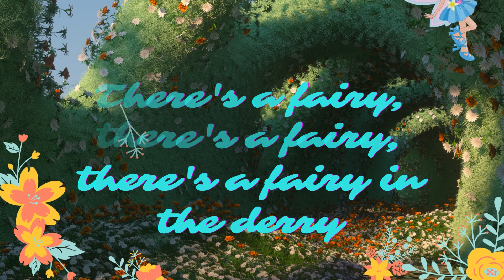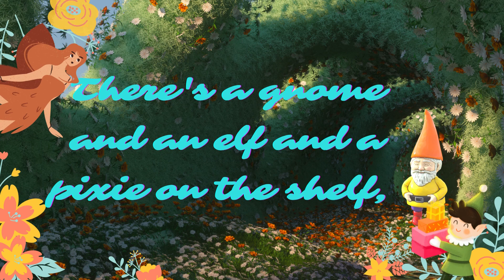"There's a Gnome" - An Irish Tune Sung A Capella - Song For Children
A song for children of all ages, sung "A Capella" by Victoria Soler of Customised Lullabies. Inspiration for this song came from my childhood and the wonderful Irish people I've met over the years.

This song first featured on the 21st of November, 2022 during Victoria's weekly "Twinkle Toes" class at Helensvale on the Gold Coast of Australia.

Special thanks go to our resident "pixie" for being such a joyful and luminous soul! 🌟